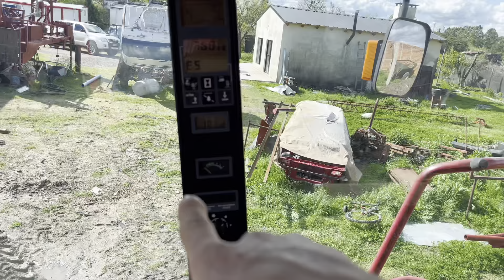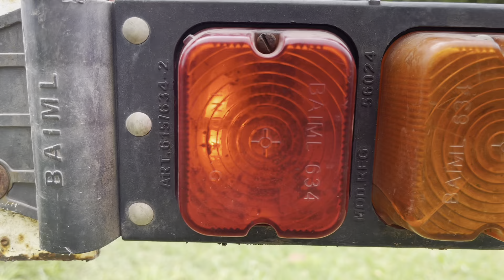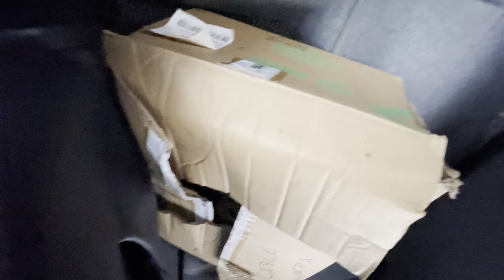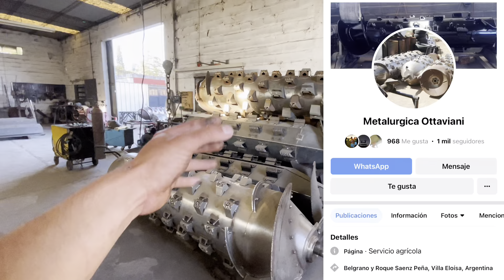400 km a buscar NUEVO ROTOR de la CASE AXIAl, no sé CÓMO ANDABA - Suarez Nico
QUERES MEJORAR TUI COSECHADORA?  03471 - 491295/15672735
Villa Eloisa Sta Fe